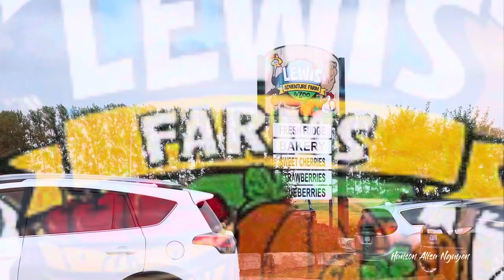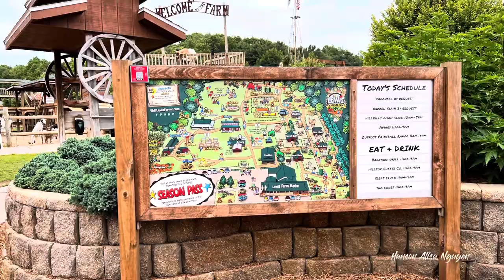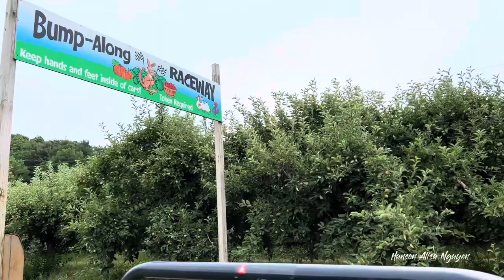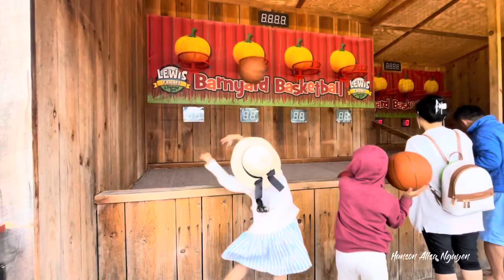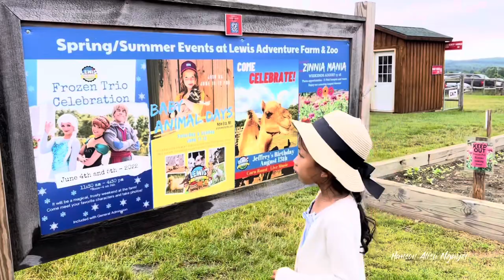Lewis Farm & Petting Zoo - July 2022